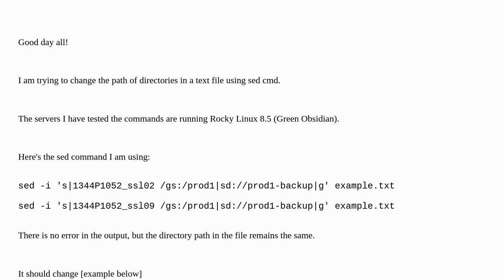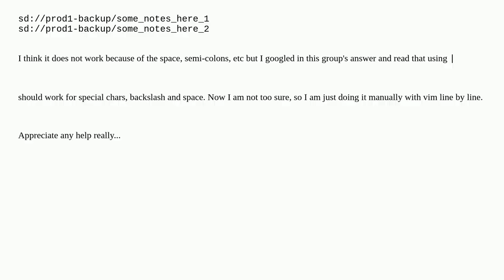Sed command to replace file path in txt file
A special thanks goes out to the community

  sed linux